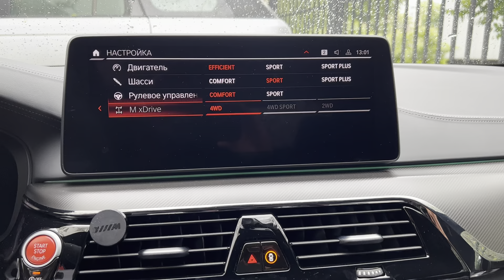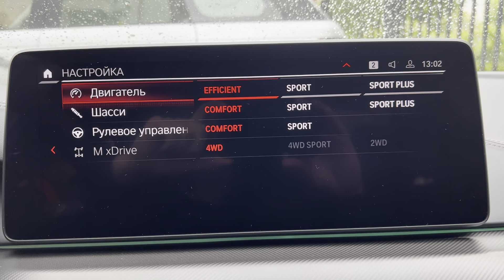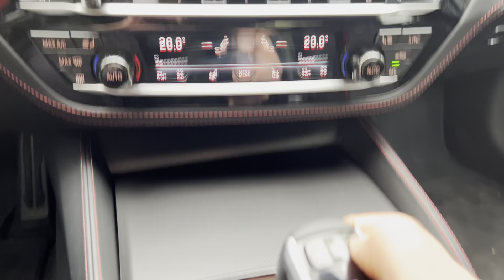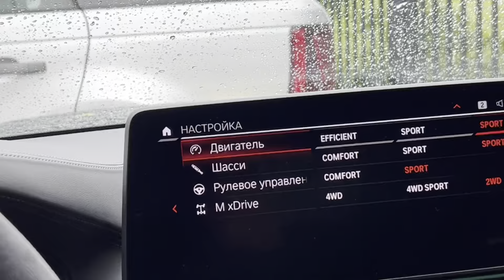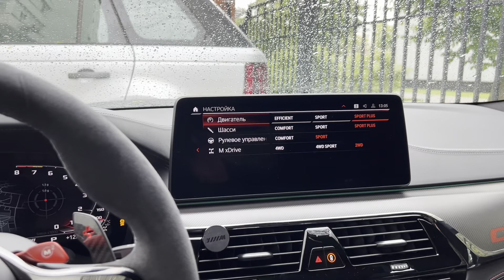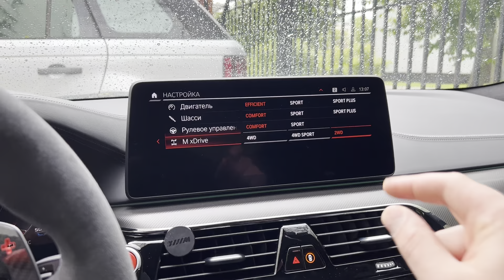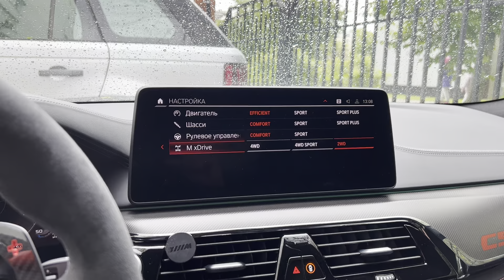работа кнопок м1 и м2 на M5 F90 CS